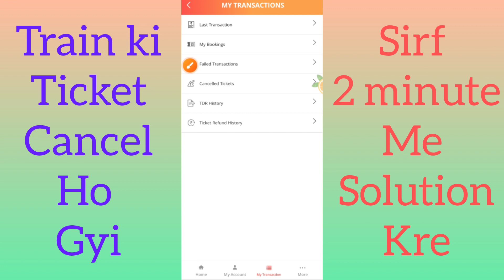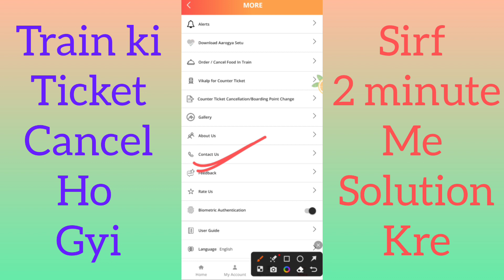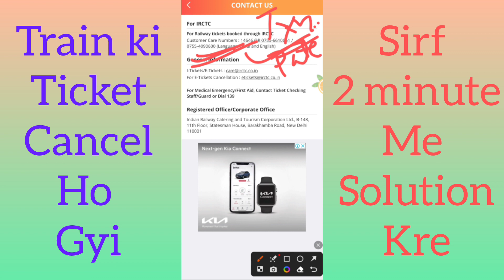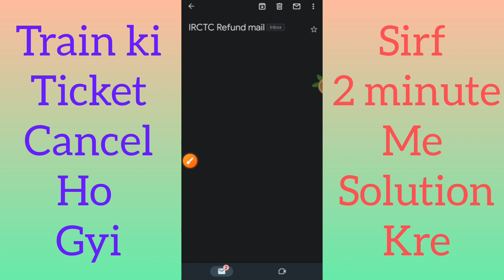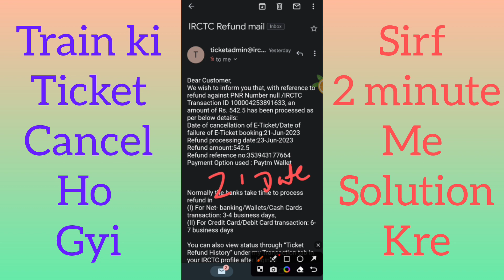Train ki ticket cancel।। refund kese le।। Ticket book nhi huyi lekin pese cut gye।।@CreativeHNs1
train ki ticket cancel ho gayi refund kese le
train ki ticket book nhi huyi lekin pese cut gye
train ki ticket book nhi huyi refund kese le
train ki sabhi jankari
irctc aap ke dawara train ki Booking kese kre
irctc app customer care number
irctc aap se train ki ticket book
irctc train ticket refund apply kese kre